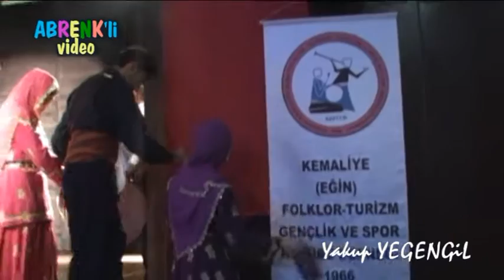KEFTUD- FOLKLOR EKİBİ İLE HALK BİRLİKTE OYNADI.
KEFTUD- CUMHURİYETİN 90. YILI VE İLÇEMİZE KEMÂLİYE ADI VERİLİŞİNİN 91. YILDÖNÜMÜ KUTLAMALARINDAN